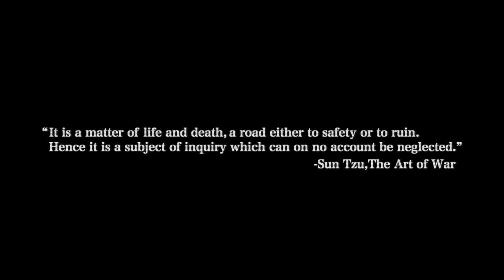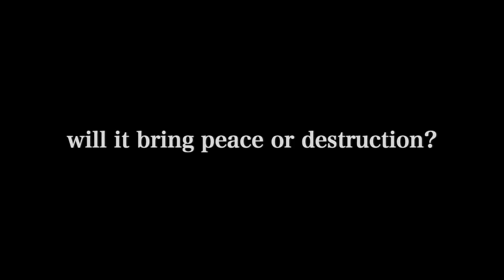Trailer - FRONT MISSION EVOLVED from Square Enix for PC, PS3 and Xbox 360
Story:

In the future, the world is a changed place. Technology has advanced. Countries have merged into massive geopolitical blocks. But one thing, sadly, remains the same -- humanity's appetite for war. When a terrorist attack destroys one of the U.C.S.'s prized orbital elevators, the military is mobilized to eliminate the threat.

Dylan Ramsey, a young engineer, finds himself quickly caught in a swirl of destruction, conspiracies and crumbling alliances. Experience his story in this high-octane third-person shooter.

Choose from dozens of weapons and parts, including weapons that can be equipped on both hands and shoulders, to customize your wanzer and blast your way to victory.

When you think you're ready for a new challenge, join the ranks of online pilots for intense multiplayer battles!

 Features:

• Engage enemies amidst the concrete of labyrinthine cities, across the frozen wastes of the Antarctic and a host of other unique battlefields. Master the speed, firepower and adaptability of the multipurpose wanzer to ensure survival and success.
• Choose from dozens of weapons and parts, including weapons that can be equipped on both hands and shoulders to build a war machine suited to any play style.
• Equip weapons ranging from standard-issue machine guns to high-powered rifles and heavy-hitting, shoulder-mounted rocket launchers to administer widespread destruction.
• Optimize wanzer mobility for any type of terrain with specialized leg parts.
• Trash enemies in single-player mode or enter the online battlefield -- solo or in a team -- and match skills against other players fielding their own, highly customized wanzers.
• Become immersed in a rich story crafted by the storytelling masterminds at Square Enix.
• Experience the full force of battle in stereoscopic 3D for Windows PC through NVIDIA® 3D Vision™ technology.